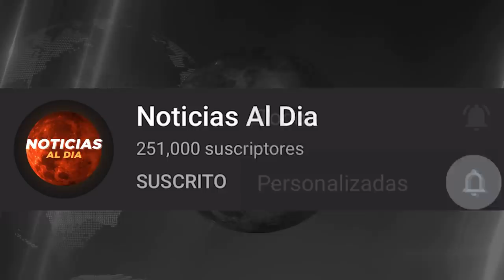BOLIVIA HOY NOTICIAS 26 DE AGOSTO 2021, INTENTO FUGARSE EN UN AVION JEANINE AÑEZ ULTIMA HORA SEGURO